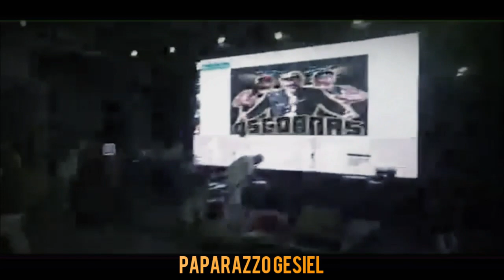ACRE RÉVEILLON 2020 | SHOW COBRAS DANCE EM RIO BRANCO - ACRE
Assim como todos os anos, os acreanos tiveram que esperar mais para comemorar a chegada de 2020. Isso porque o estado tem duas horas a menos do que Brasília (DF), o que faz com que seja o último a comemorar o ano novo.

Centenas de acreanos optaram em passar a virada de ano na Gameleira, onde está ocorrendo o Réveillon da Prefeitura. Ao som das bandas The Roxy, Cobras Dance, DJ Black JR, Resgate Tropical, Levada do Gueto e DJ Aldine. Antes da virada, uma chuva fina caiu no centro da capital, mas nada que impedisse a festa.

"A gente veio para curtir porque vai ter até rock roll. Réveillon na Gameleira é tradicional, a galera vem para curtir e estamos aqui também. Esperamos o rock, mas cresci ouvindo Cobras Dance", disse sobre o show da Banda Os Cobras Dance.
Mensagem de ano novo 2020 - As melhores para o réveillon!